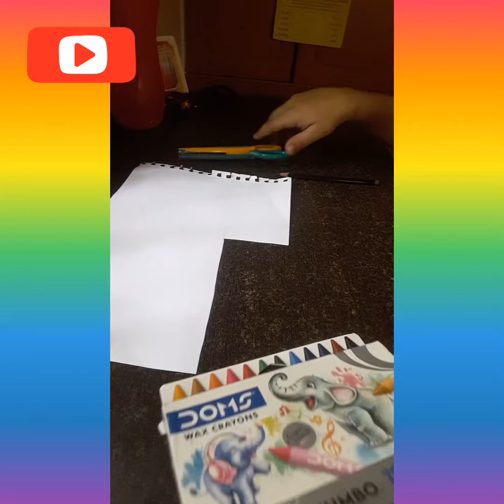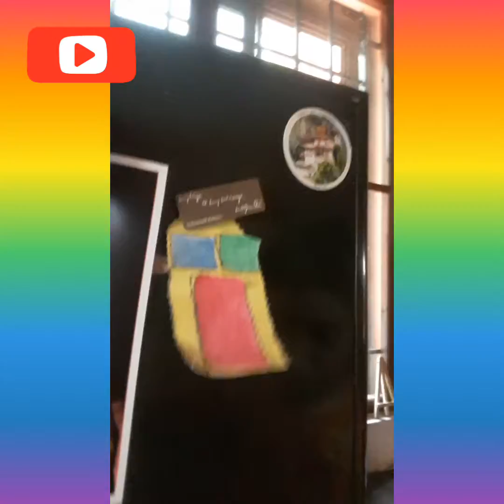How to make an easy paper house !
Hi guys . in this video we are making a paper house which just needs few materials.  it's really easy . we need a zig zag scissor, a paper ,colours and a pencil . follow me on this video and do it yourself !!!